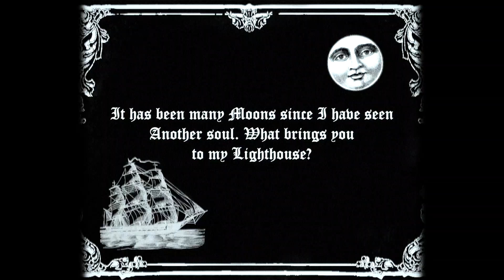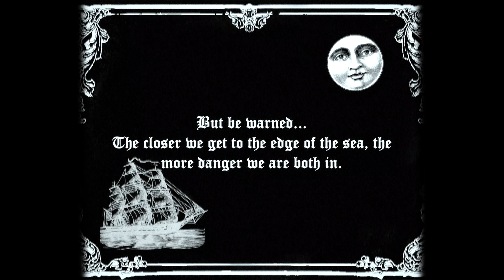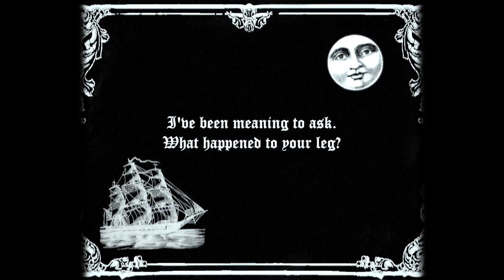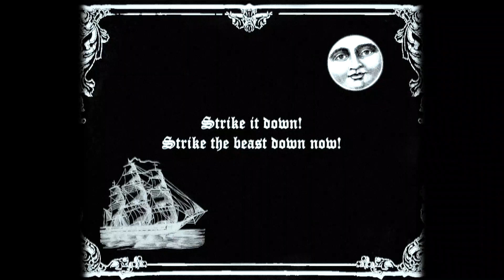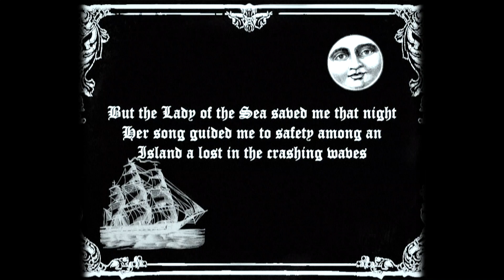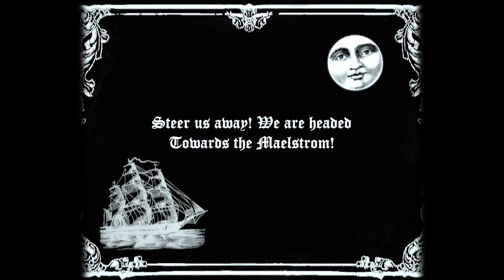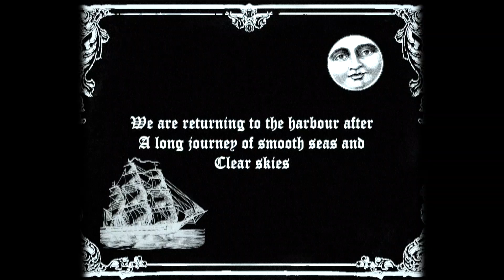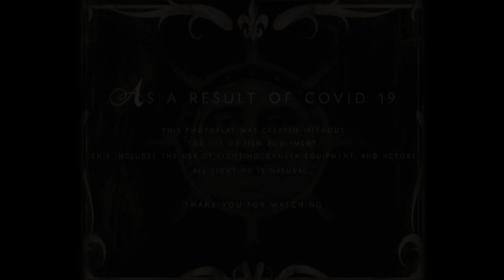The Oceans Song ~ A Nautical Odyssey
Two sailors set out for the end of the Ocean in search of the mythic Lady of the Sea, unknowing of the turbulence and madness that awaits them.

"Your imagination is the limit," We've all heard some variation of this at some point. So while cooped up due to Covid 19, I decided to see how true this statement really was. Shot on a computer webcam and with no actors but yours truly, this short was filmed entirely in a small room with a bed for a tripod. Without proper lights, I had to wait until a very specific time of day when the sun shone through my window to film.
There is a good chance that you have more film equipment than I did. chances are you have access to more actors as well. Is there's a movie you want to make? Go make it.